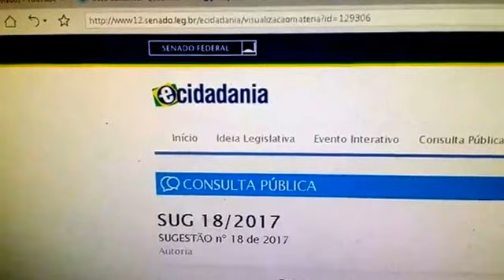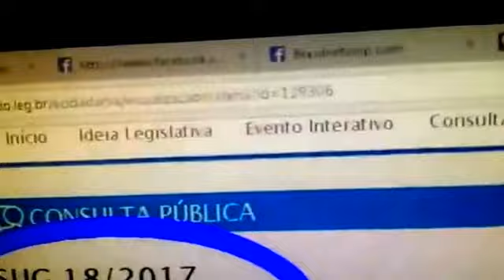VOTE AGORA ! APOIO A SUG. 18 DE 2017 DO RODRIGO BRASILEIRO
Quer ajudar o canal? (ajude o canal)
Queremos a restauração da Monarquia no Brasil

Atual chefe de casa imperial brasileira: Dom Luiz de orleans e bragança
Princesas Imperiais: Dona Amélia, Dona Leonora, dona Tereza, Dona Maria Gabriela e Dona Amélia